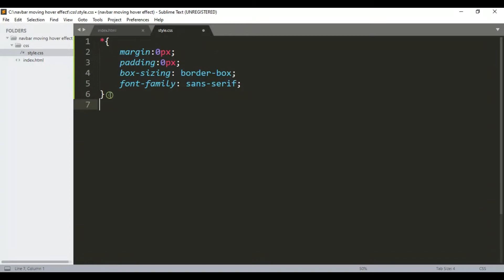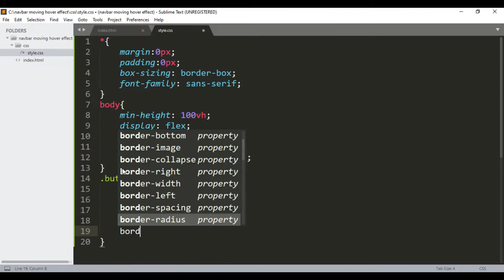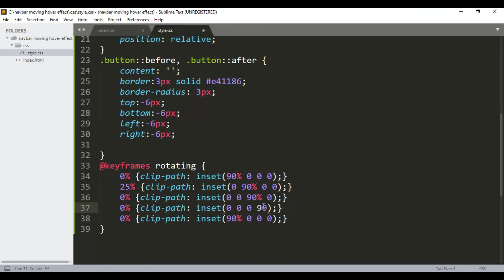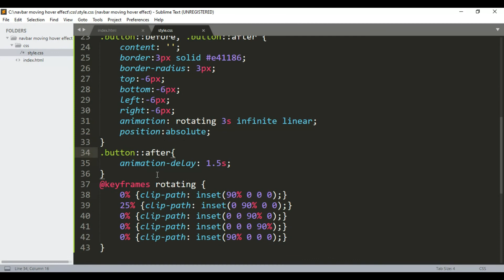Animated CSS Button | HTML & CSS Tutorial | Learn Web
Learn how to make an animated button using HTML & CSS for a website. Learn CSS animation.

Responsive Web Design Landing Page Using HTML CSS & JavaScript
Responsive Website About Us Page Design Using HTML And CSS